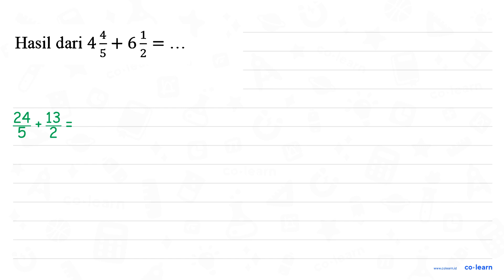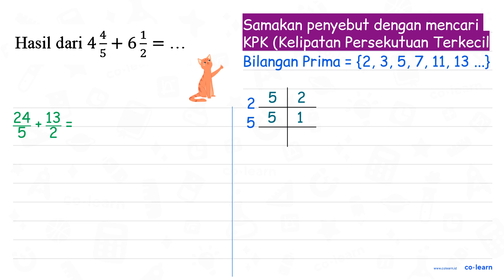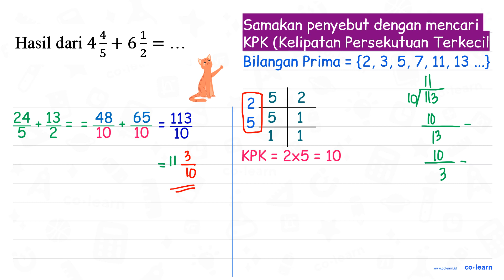Hasil dari 44 + 61 = 5 2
Topik atau Materi: Penjumlahan dan Pengurangan Bilangan Pecahan Campuran - Operasi Bilangan Pecahan - Aritmatika - Matematika Kelas 5 SD -

00:00 : Bedah Soal
01:00 : Konsep, rumus dan pengertian Penjumlahan dan Pengurangan Bilangan Pecahan Campuran
01:18 : Langkah penyelesaian soal
02:54 : Jawaban akhir
03:24 : Penutup